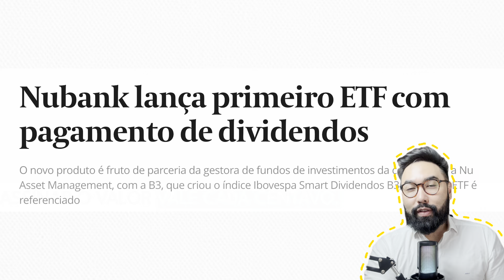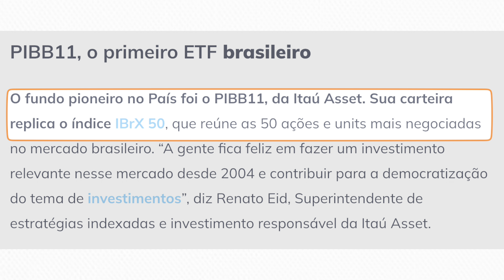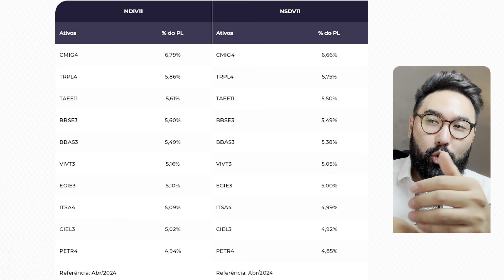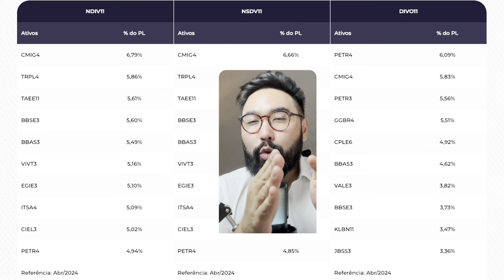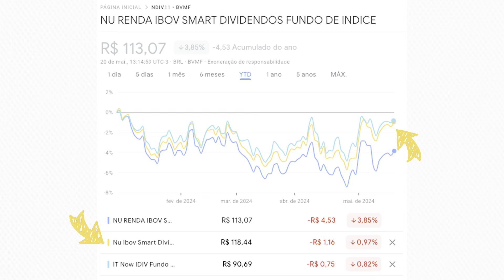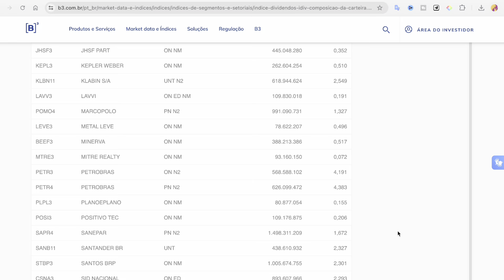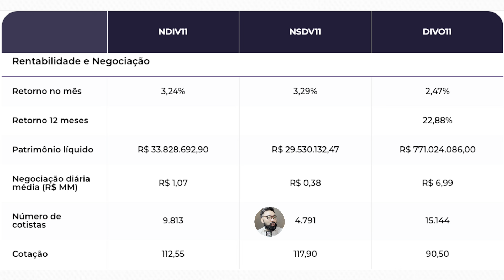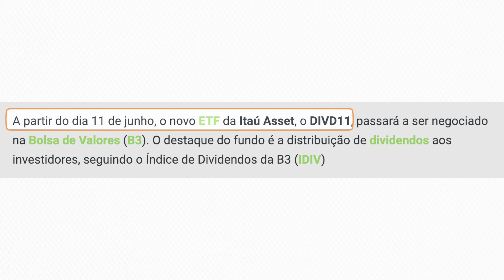NOVO ETF DIVIDENDOS MENSAIS do ITAÚ na B3 (DIVD11) VALE A PENA?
Fala Tanaka, neste vídeo você vai descobrir tudo sobre o DIVD11, o novo ETF do Itaú que promete pagar dividendos mensais, assim como o ETF de dividendos mensais da Nubank NDIV11 e aprenda a ganhar Renda Passiva com Dividendos todos os Meses. Mas será que vale a pena investir no DIVD11?

O que é o DIVD11?
O DIVD11 é um ETF (Exchange Traded Fund) da B3 que acompanha o índice IDIV, composto por empresas brasileiras com histórico consistente de pagamento de dividendos. Isso significa que, ao investir no DIVD11, você estará investindo em um conjunto diversificado de empresas que distribuem parte de seus lucros aos seus acionistas na forma de dividendos mensalmente.

Este vídeo é ideal para o Tanaka que:

Busca renda passiva com dividendos de forma simples e diversificada.
Deseja investir em empresas sólidas e confiáveis com foco em dividendos.
Quer aprender tudo sobre o ETF DIVD11 e como ele funciona.
É iniciante no mundo dos investimentos e busca uma opção segura e rentável.

No vídeo, você vai descobrir:
Vantagens e desvantagens de investir no DIVD11.
Como funciona o pagamento de dividendos do DIVD11.
Diferenças entre o DIVD11 e outros ETFs de dividendos mensais
Riscos e desafios de investir em ETFs de dividendos.
Passo a passo para investir no DIVD11 em sua corretora de valores.
📆AGENDA de DIVIDENDOS
💰QUER AJUDA GRATUITA COM OS INVESTIMENTOS?
CAPÍTULOS
00:00

PREÇO TETO PARA QUALQUER AÇÃO (EXEMPLOS NA PRÁTICA BBAS3, BBSE3 e VBBR3)
🛠️Ferramentas
📆AGENDA de DIVIDENDOS
✅RENDA EXTRA

🔵 TELEGRAM do JAPÃO
Segue lá também, Tanaka ˆˆ

📓Livros que mudaram minha vida:
🔥CONTEÚDO S.A.